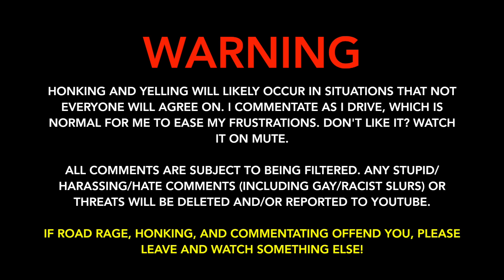GLAD | Bad Drivers of Southern California 30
ALL COMMENTS REQUIRE MY APPROVAL BEFORE BEING POSTED ON THIS PAGE. Any stupid/harassing/biased/hate comments (including gay/racist slurs) will be deleted and/or reported to YouTube.

BDGLA 30 is here, now entering new territory in the Inland Empire! I wanted to add a lot of good clips in this release, but there's just so much that I can add, and I want to make sure that the compilation is under 30 minutes. There is a bully with SPS that has a louder horn than that of BDoNV's and uses it to kick cars off his lane, plus a couple of east coast jackasses (including a Masshole). I did end up going to SD again this month, so there will be more clips in the SD area, including Chula Vista.

Also, I want to announce the upcoming release of BD NorCal 3, which I'm going to release sometime in April. This time I will be going into new territories, including San Leandro, Castro Valley, Dublin, Pleasanton, and Livermore. It'll be shorter than the last two, but it-ll be a good episode.

Please check California driving laws before criticizing me about any wrongdoings because not all laws are the same in every state.